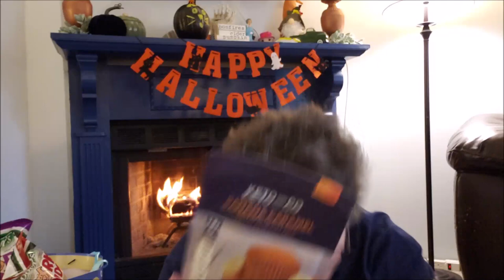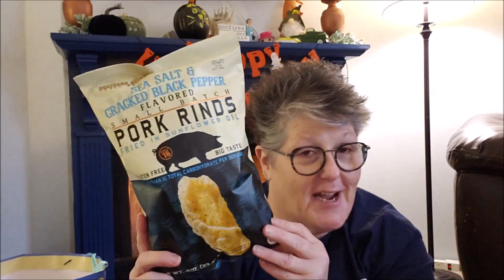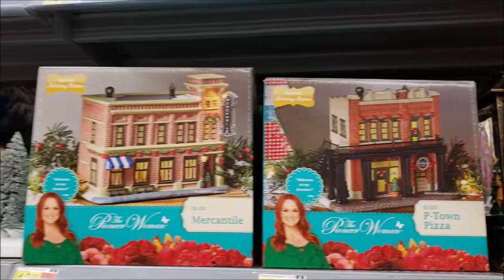Vlog They Surprised me Walmart Christmas Shop WIth Me